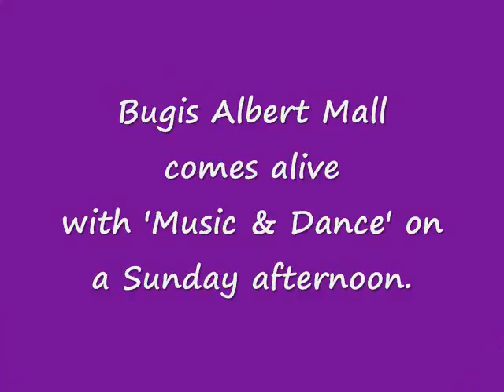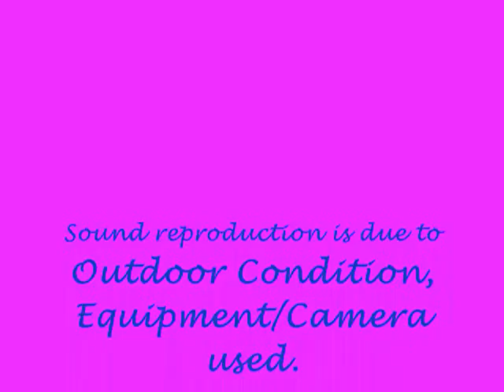Music & Dance @ Bugis Albert Mall 57